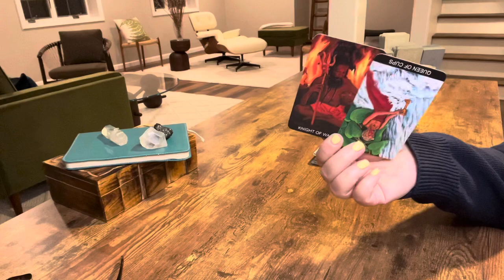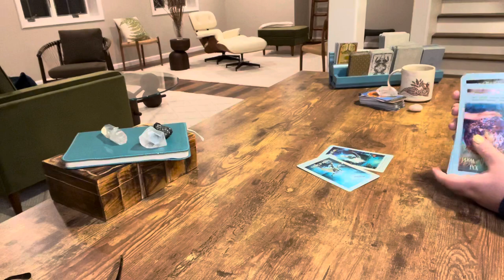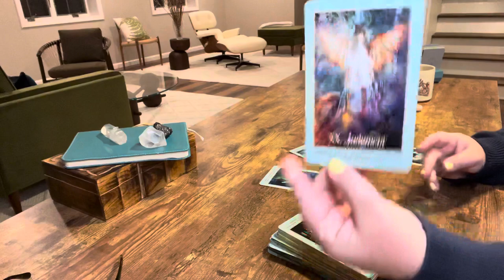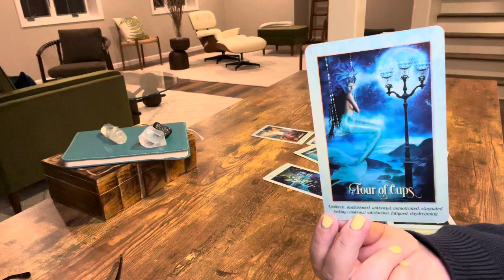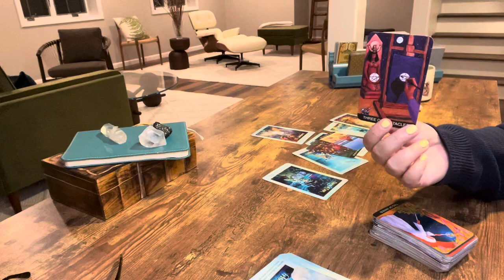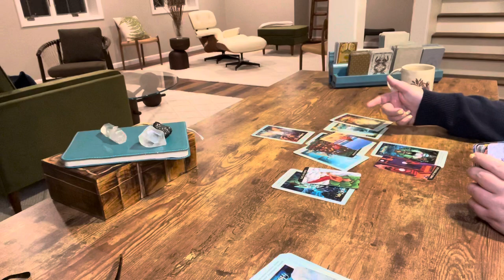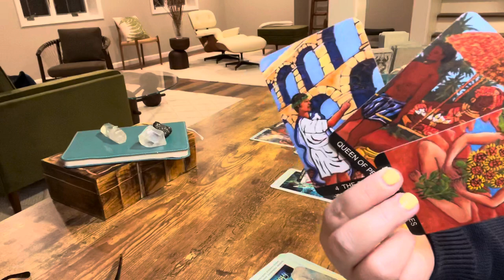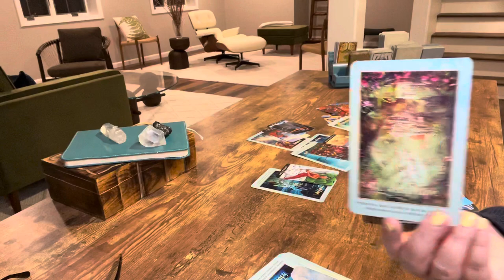AQUARIUS—THEY WANT TO FILL YOUR CUP WHERE OTHERS ONLY TOOK—SEPTEMBER 2022